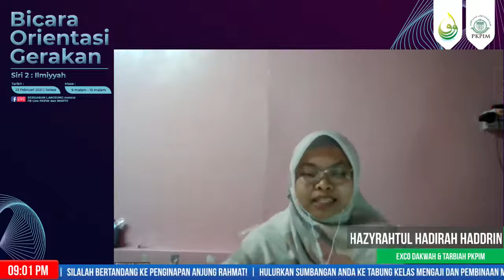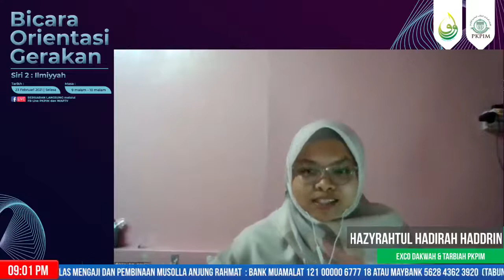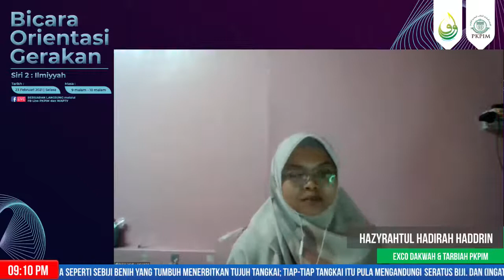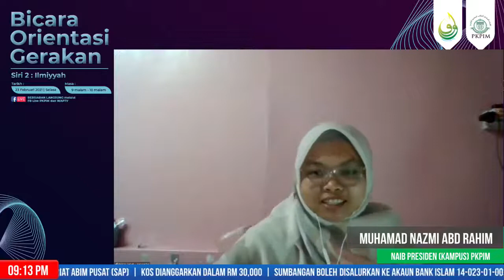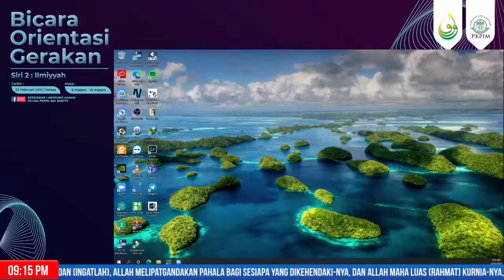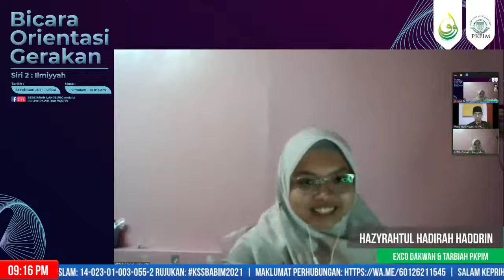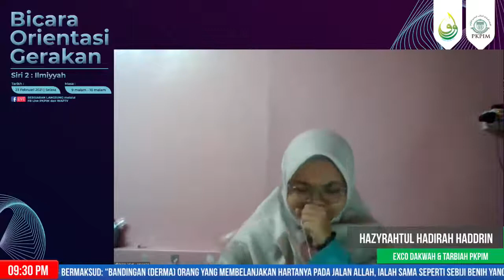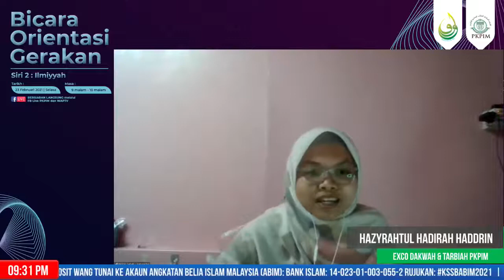BICARA ORIENTASI GERAKAN PKPIM SIRI 2: Ilmiyyah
BICARA ORIENTASI GERAKAN PKPIM
SIRI 2: Ilmiyyah

🗓️ Tarikh: 23 Februari 2021 (Selasa)
⏰ Masa: 9.00 malam - 10.00 malam

Pembentang:
Muhamad Nazmi Abd Rahim
Naib Presiden (Kampus) PKPIM

Moderator:
Hazyrahtul Hadirah Haddrin
Exco Dakwah & Tarbiah PKPIM

🎥 Bersiaran langsung melalui FB Live PKPIM dan WAPTV

Anjuran: Jabatan Dakwah & Pembangunan Insan (JDPI) PKPIM